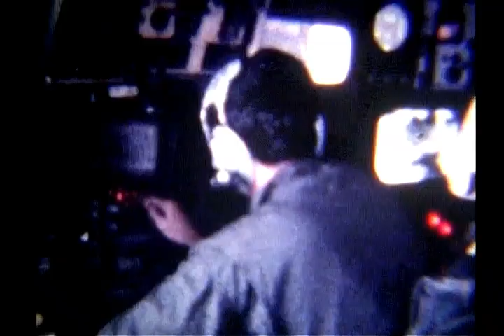Vintage Bob Wolfe Spectre Video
Vintage Vietnam Era Short video donated to the Spectre Association from Deceased Airborne Gunner Bob Wolfe from Atlanta, GA.  R.I.P. Bob and thanks again!